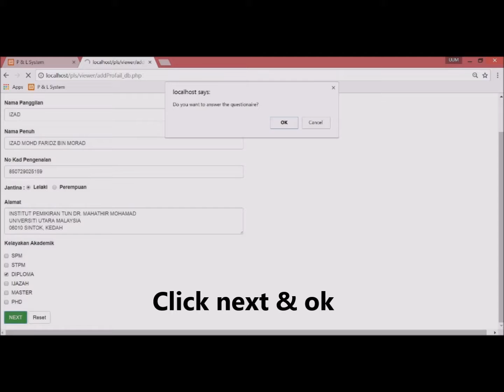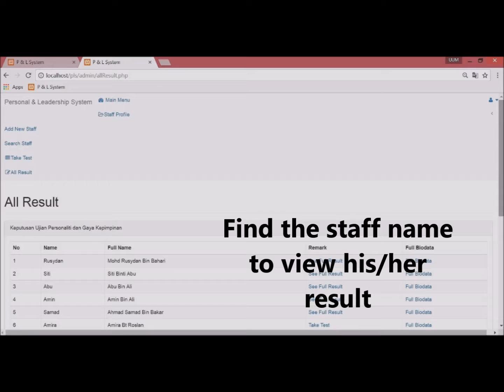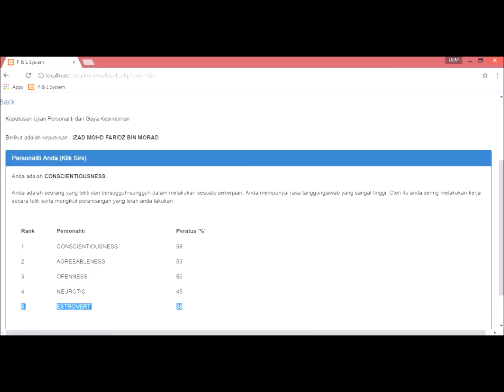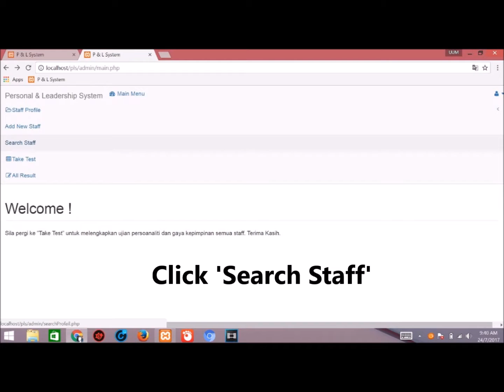Lead to Lead Recommender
Interest?  Contact IPDM for  more details.